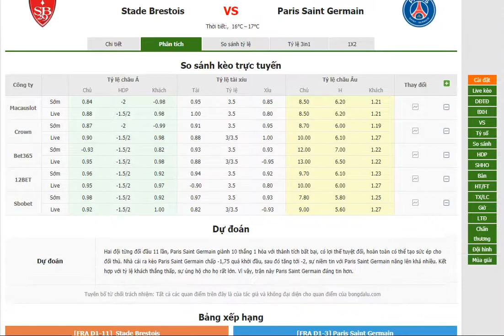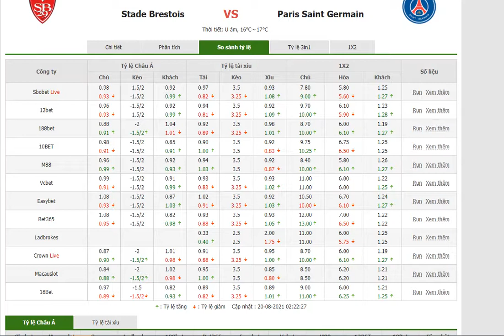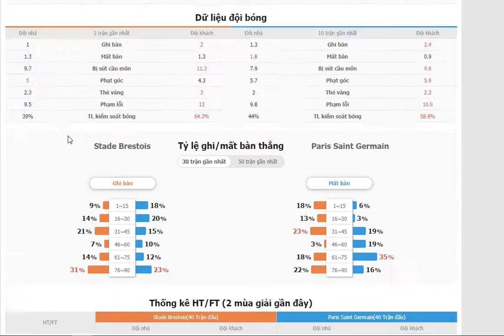Brest vs PSG - Khó thắng đậm- Bongdalu.com- bóng đá VĐQG Pháp